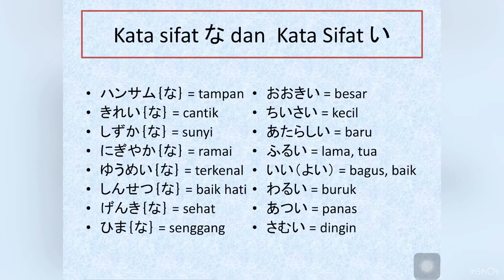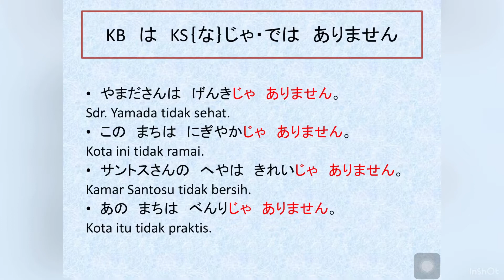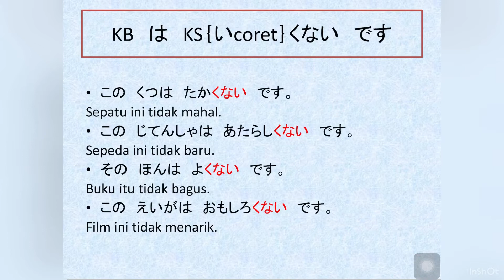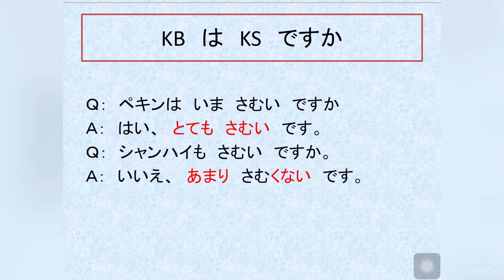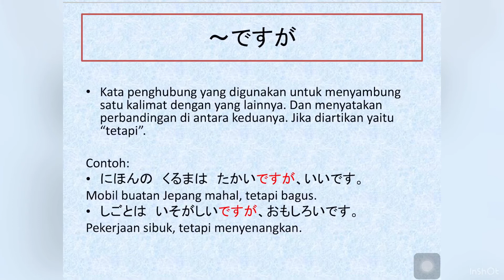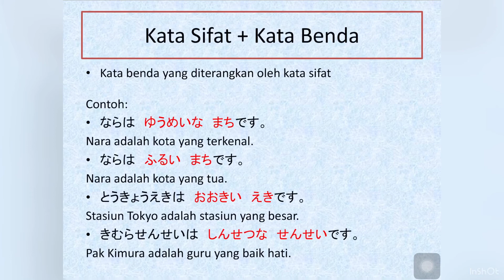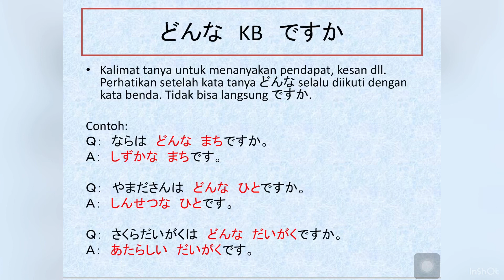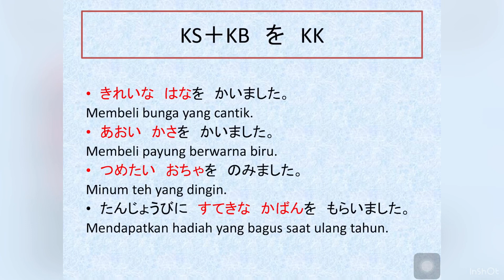Minna no Nihongo Bab 8 (kata sifat) - Belajar Bahasa Jepang